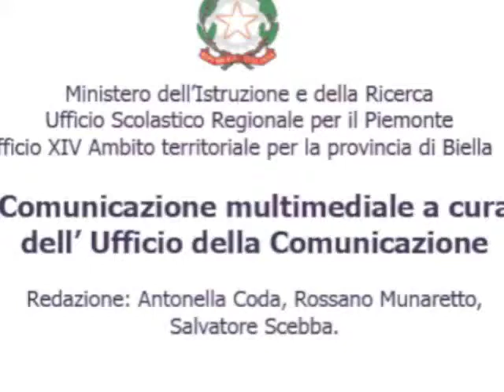Coordinamento Dirigenti scolastici provincia di Biella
Pier Ercole Colombo, coordinatore del gruppo dei DIrigenti scolastici della provincia di Biella.